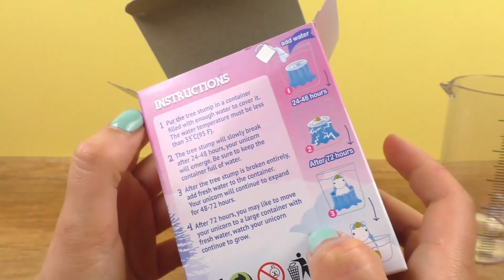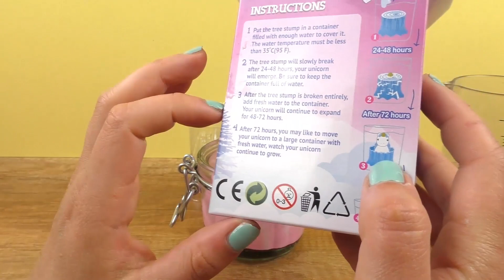Growing Unicorn Compilation | Seht zu wie das Einhorn schlüpft & wächst | Alle Teile an einem Stück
Heute haben wir für euch eine schöne Compilation von all unseren Einhorn Videos! Seid gespannt!

made by DIY Inspiration!
10406